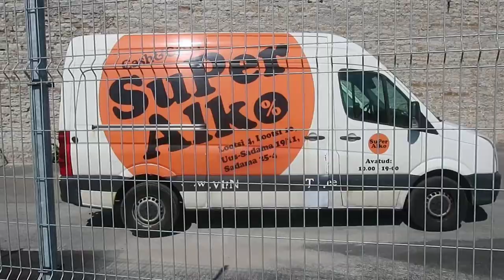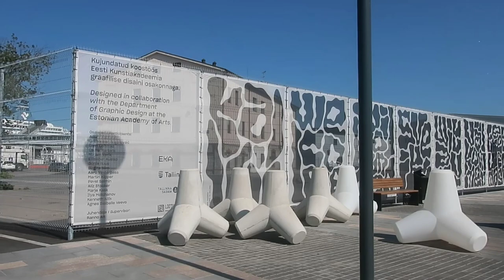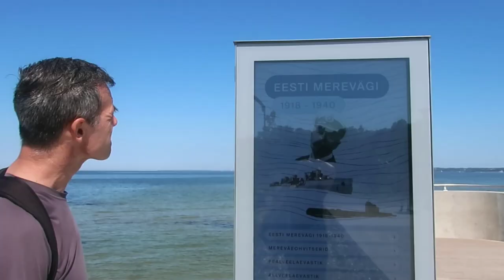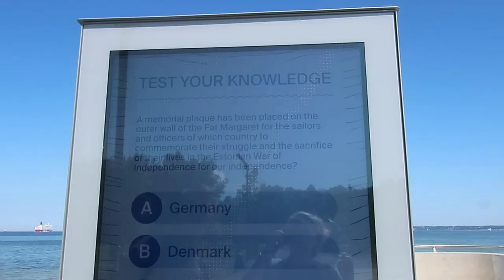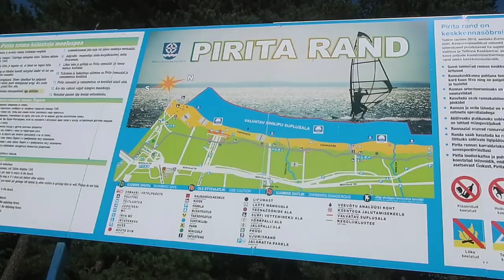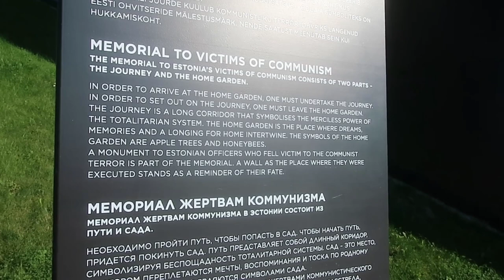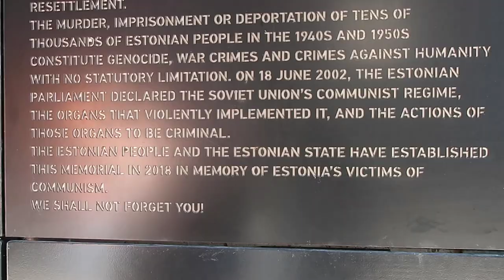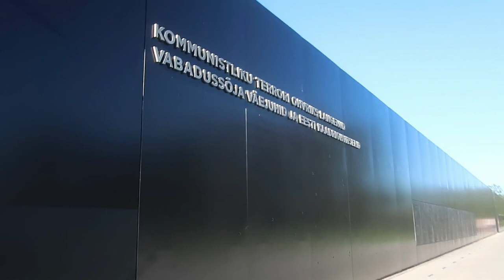PIRITA BEACH Tallinn Estonia | Best walk in Tallinn along the Baltic sea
Tallinn, Estonia - August 2020.

Not only is Pirita beach a beautiful place to visit, but the 7km walk to get there along the Pirita Tee promenade  is full of amazing things to see.  This is a real hidden highlight of Tallinn and a great free day out from central Tallinn.

Along the way we come across some great sights such as -

The artwork and installations of the Reidi Tee Promenaad
Russalka Rand beach
Vibrant life along the Pirita tee promenade
Pirita Rand
15th century Pirita Klooster
The memorial of the victims of communism

And much more!  A fantastic Frugal day out in Tallinn.

This helps our channel grow, and also keeps us motivated to make more videos!

There will be many more frugal travel videos to come as we are travelling indefinitely...

✈️✈️ TRAVEL INSURANCE
SafetyWing

We are long term backpackers - slowly travelling the world on a shoestring budget of around US$20 each per day. We enjoy showing the places we visit and giving practical travel advice to help everyone who would like to see the world on a low budget.